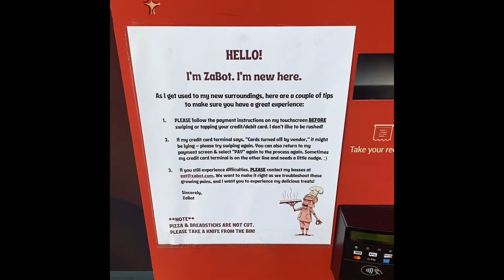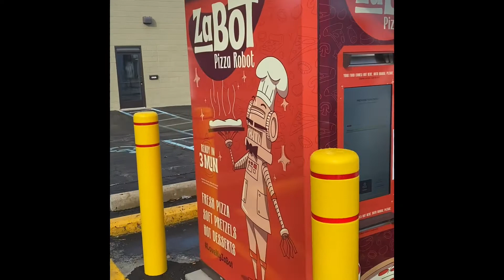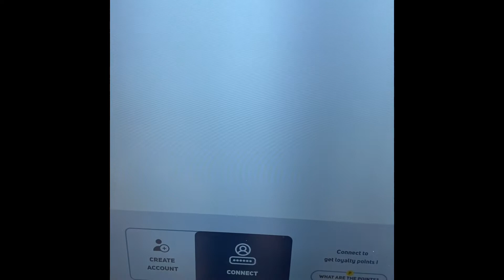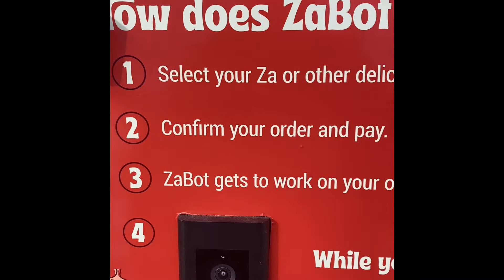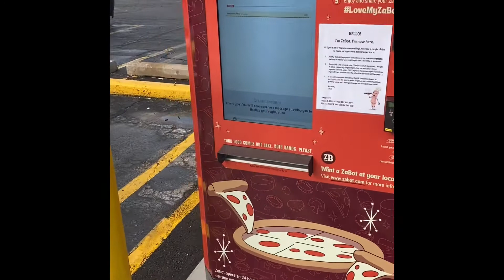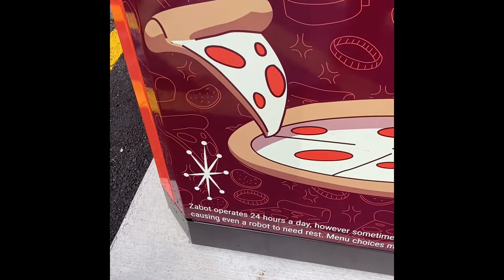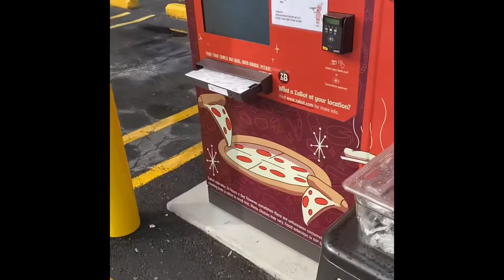Zabot Pizza Robot Southfield Michigan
New 24/7 Automatic Pizza Machine. Perfect if your hungry at 4am! LOL!
It tasted GREAT!  Good Dough! Nice and Crispy, not too fluffy or hard.  Tons of Cheese and Topping!  I Like it! I wish I had this when I was a all nighter party gladiator back in the day! LOL!